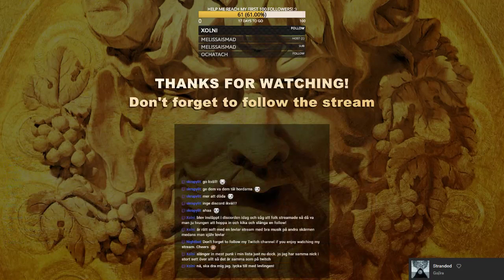WoW Classic || Evilynn - Rogue (Gehennas EU Alliance)